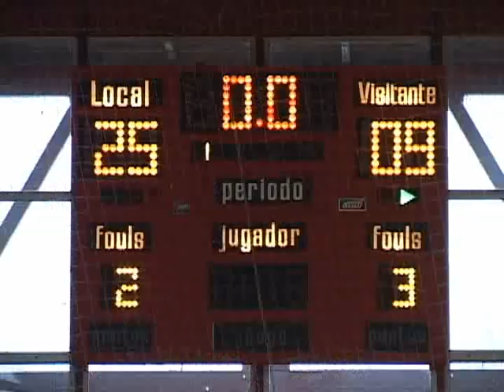Vóleibol UC Verbo Divino vs Cordillera